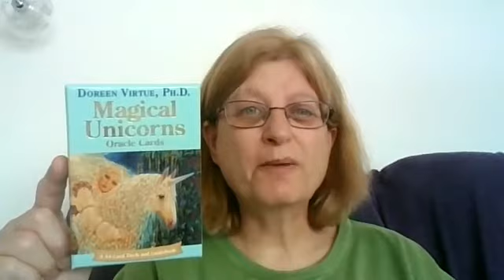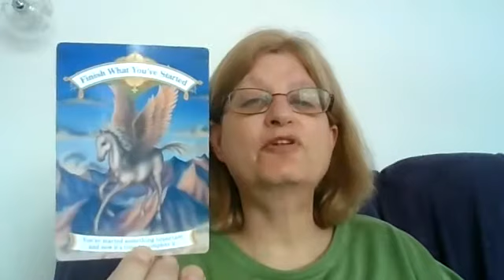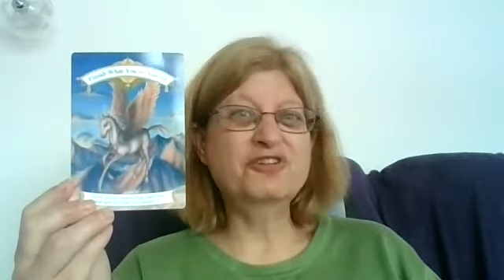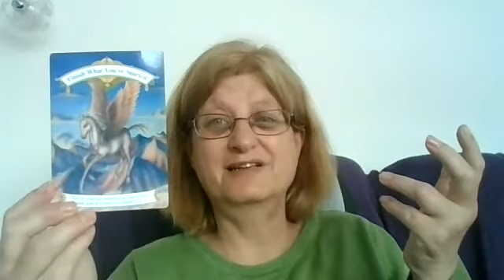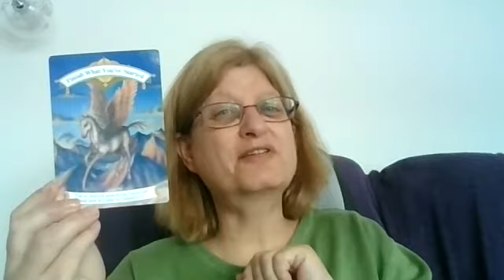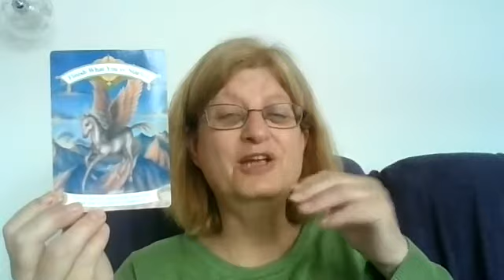27 June 2021 - Card for the Day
Card for the day, for Sunday, 27 June 2021

Card = Finish what you have started - You have started something important, and now it is time to complete it.